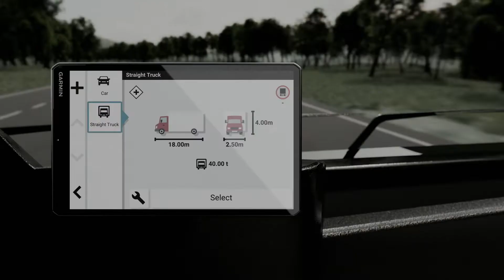Nowa seria dēzl LGV od firmy Garmin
Urządzenia nawigacji satelitarnej serii dēzl™ LGV 610, dezl LGV710, dēzl LGV 810, dēzl 1010 oraz dēzlCam™ 710 ułatwiają pracę kierowcom pojazdów ciężarowych. Urządzenia są wyposażone w funkcje wyznaczania tras dla ciężarówek i wyświetlania ostrzeżeń drogowych na podstawie rozmiarów i masy pojazdu, wyświetlania ważnych wskazówek dotyczących tankowania i przerw oraz w zaawansowaną funkcję planowania przybycia. Obrazy satelitarne BirdsEye umożliwiają bezproblemowe dotarcie na miejsce dzięki zdjęciom lotniczym doków załadunkowych, wjazdów dla ciężarówek i bram bezpieczeństwa w wysokiej rozdzielczości. Wyświetlacze tych urządzeń nawigacyjnych zapewniają wyraźny obraz i łatwą obsługę podczas manewrowania.